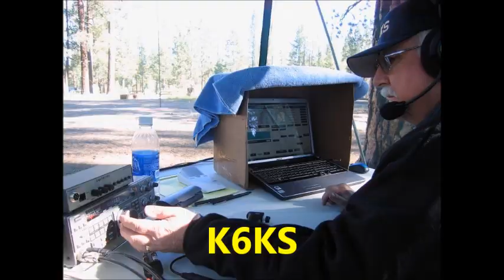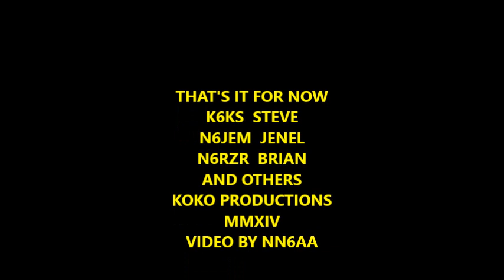FIELD DAY 2014 37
FIELD DAY AT HAT CREEK CAMPGROUND NORTHERN CALIFORNIA